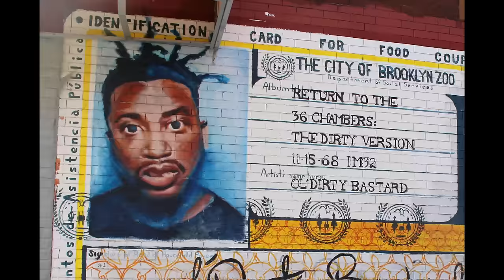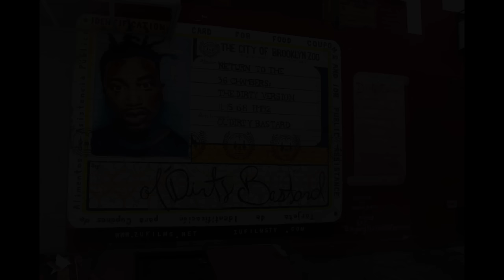Method Man & Dave East - We Still Alive Feat. Ol' Dirty Bastard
Check out the brand new music video of Method Man & Dave East Feat. Ol' Dirty Bastardfor the track "We Still Alive". It's an explosive collaboration over a beat crafted by Black Bear Beats.

🔗 Track Title: We Still Alive

Method Man & Dave East - We Still Alive Feat. Ol' Dirty Bastard" is a hard-hitting track that brings together iconic voices in hip-hop. Method Man and Dave East deliver sharp, streetwise bars, while the presence of the late Ol' Dirty Bastard adds a raw, nostalgic energy to the song. This collaboration blends classic and modern sounds, making it a must-hear for both old-school and new-age rap fans. A tribute to survival and resilience, this music video is an electrifying addition to the Black Bear Beats collection.

🎶 Stream the track on all music platforms by Black Bear Beats:

Amazon Music

Don't miss out on this unique collaboration between two rap heavyweights.